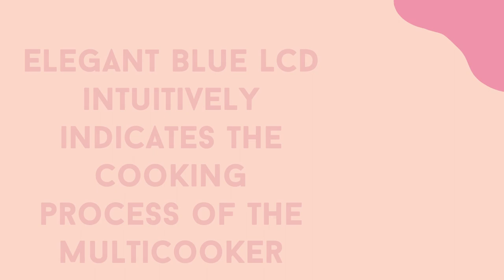Instant Pot Duo Nova 7 in 1 Electric Pressure Cooker, 10 Quart, 14 One Touch Programs Review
Product description
Size:10qt
The Instant Pot Duo Nova is the updated Duo. Duo Nova upgrades include the EasySeal Lid to automatically seal when pressure cooking and a cooking progress indicator, so you know when cooking begins. Plus, Duo Nova includes a bonus sealing ring.

The Poultry Smart Program cooks moist and tender chicken, turkey and other poultry, even from frozen. The Bean/Chili Program takes dried, un-soaked beans to flavorful cooked beans in no time.

The Meat/Stew Smart Program cooks beef and pork anywhere from rare to fall-off-the-bone. Three customizable temperature settings across each smart program let you program your Duo Nova to your preferences. For example, with the Saute function, you can set to simmer, sear or thicken pressure cook your dish to completion — all in one easy-to-clean pot.

Make your favorite slow cooker recipes in your Instant Pot. With the slow cook function with three settings (low, medium and high heat), you no longer need an extra slow cooker.

Easy-to-use controls and new easy-to-read icons that indicate cooking progress make selecting smart programs and making adjustments simple — even during cooking. The Duo Nova is equipped with dual-pressure settings, giving you the option to cook at low or high pressure. High pressure can reduce the cooking time by 2 to 6 times, while low pressure prevents delicate foods from overcooking. It also has both automatic and manual keep warm programming to ensure that dishes are kept at ready-to-eat temperatures.

A free Instant Pot app is available on iOS and Android mobiles, loaded with hundreds of easy recipes for almost all cuisines with plenty of great ideas to start your culinary venture.

Troubleshoot: (1) Inner pot is stuck to lid when cooker is opened - Cooling of inner pot may create suction, causing inner pot to adhere to the lid. The solution is to release the vacuum, press quick release button down until it clicks into Vent position. (2) Difficulty closing lid - * Sealing ring not properly installed. The solution is Reposition sealing ring, ensure it is snug behind sealing ring rack. * Float valve in the popped-up position. The solution is Gently press the float valve downward with a long utensil. * Contents in cooker are still hot. The solution is Press quick release button down until it clicks into Vent position, then lower lid onto cooker base slowly, allowing heat to dissipate.